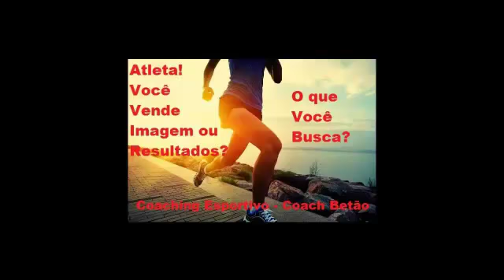ATLETA! CONSTRUA SEU OBJETIVO - COACHING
Veja como Você Deve Agir na Construção de seu Objetivo!